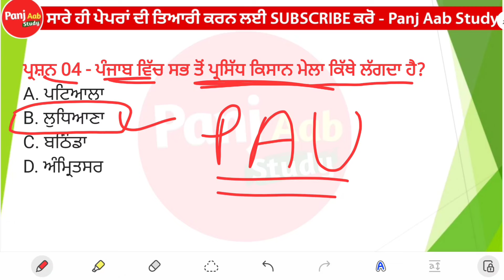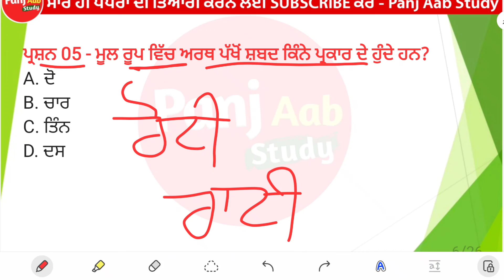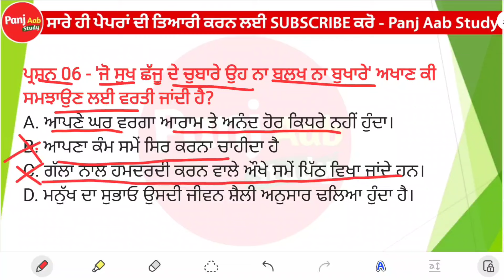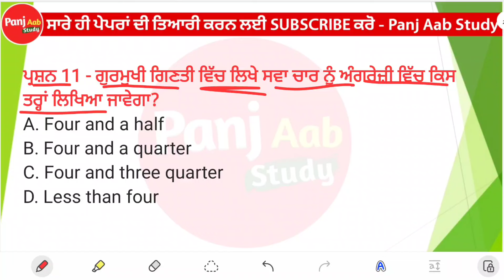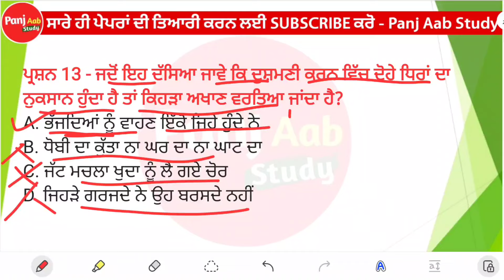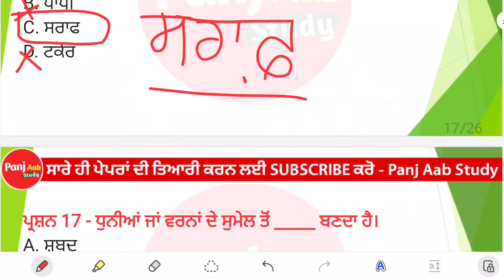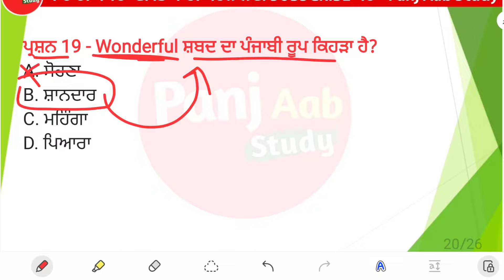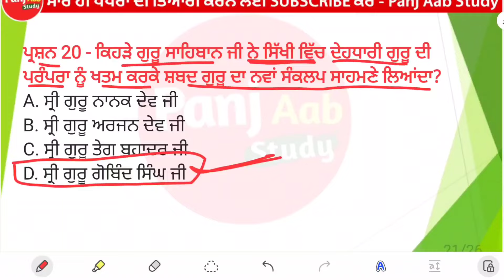Punjabi Qualifying Paper 16 - Punjab Police Constable New Update Today - Punjab Police Paper 2024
Punjabi Qualifying Paper PSSSB - Punjab Police Bharati 2024 - Punjab Police Constable Exam Preparation 2024 - Day 16
Punjab Police Constable Punjabi

Punjab Police Constable Syllabus 2024 - Punjab Police Constable New Update Today

Your Queries -
Punjabi Qualifying Paper PSSSB
PSSSB Punjabi Qualifying Paper
Punjabi Language Paper Preparation
Punjab Police General Knowledge Questions
General Awareness Punjab Police Constable

Videos:-